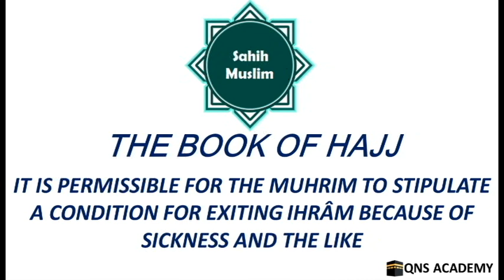Sahih Muslim 15-15: Permissible For The Muhrim To Stipulate A Condition For Ihrâm BecauseOf Sickness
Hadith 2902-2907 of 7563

List of chapters in The Book Of Hajj
1 What One Who Has Entered Ihrâm For Hajj Or 'Umrah Is Permitted To Wear, And What Is Not Permissible, And Perfume Is Forbidden For Him
2 The MawâqIt Of Hajj
3 The Talbiyah, Its Description And Timing
4 The Command To The People Of Al-Madinah To Enter Ihram From The Masjid At Dhul-Hulaifah
5 Clarifying That It Is Better To Enter Ihrâm When A Person's Mount Sets Off With Him, Heading Towards Makkah, Not Straight After The Two Rak'ah
6 Praying at the Masjid of Dhul-Hulaifah
7 It Is Recommended To Apply Perfume Just Before Entering Ihrâm, And It Is Recommended To Use Musk, And It Does Not Matter If Its Glistening Traces Remain
8 The Prohibition Of Hunting Game For The One Who Has Entered Ihrâm For Hajj Or For 'Umrah Or For Both
9 What Animals It Is Recommended For The Muhrim And Others To Kill Inside And Outside The Sanctuary
10 It Is Permissible For A Muhrim To Shave His Head If There Is A Problem, But It Is Obligatory To Offer A Fidyah For Shaving It, And Clarifying What The Fidyah Is
11 Cupping Is Permissible For The Muhrim (pilgrim in Ihrâm)
12 It Is Permissible For A Muhrim To Treat His Eye
13 It Is Permissible For A Muhrim To Wash His Body And Head
14 What Should Be Done With A Muhrim If He Dies?
15 It Is Permissible For The Muhrim To Stipulate A Condition For Exiting Ihrâm Because Of Sickness And The Like
16 The Soundness Of Ihrâm For The Woman In Nifâs; It Is Recommended For Her To Perform Ghusl Before Entering Ihrâm, And The Same Applies To One Who Is Menstruating
17 Clarifying The Types Of Ihrâm; And That It Is Permissible To Perform Hajj That Is Ifrâd, Tamattu' and Qirân. It is Permissible To Join Hajj to 'Umrah.  And When The Pilgrim Who Is Performing Qirân Should Exit Ihrâm
18 Tamattu' With Hajj And 'Umrah
19 The Hajj Of The Prophet (PBUH)
20 All Of 'Arafat Is A Place Of Standing
21 The Standing And The Saying Of Allah, The Most High: "Then depart from the place whence all the people depart"
22 It Is Permissible To Base One's Intention For Ihrâm On The Intention Of Another
23 The Permissibility Of Tamattu'
24 The Obligation For The Pilgrim Who Is Performing Tamattu' To Offer A Sacrifice; If He Has No Animal To Sacrifice, He Must Fast For Three Days During Hajj And Seven Days When He Goes Back To His Family
25 The Pilgrim Performing Qirân Should Not Exit Ihrâm Except When The Pilgrims Performing Ifrâd Exit Ihrâm
26 It Is Permissible To Exit Ihrâm If One Is Prevented From Completing Hajj; It Is Permissible To Perform Qirân And The Pilgrim Performing Qirân Should Perform Just One Tawâf And One Sa'i
27 Ifrâd And Qirân
28 It Is Recommended For The Pilgrim To Perform Tawâf Al-Qudûm And As-Sa'i After It
29 Clarifying That The Pilgrim Who Has Entered Ihrâm For 'Umrah Should Not Exit Ihrâm After Performing Tawâf Before Sa'î; And The Pilgrim Who Has Entered Ihrâm For Hajj Should Not Exit Ihrâm After Performing Tawâf Al-Qudûm, And The Same Applies To The Pilgrim Performing Qirân
30 Tamattu' In Hajj
31 It Is Permissible To Perform 'Umrah During The Months Of Hajj
32 Marking And Garlanding The Sacrificial Animal When Entering Ihrâm
33 It Is Permissible For The Pilgrim Performing 'Umrah To Shorten His Hair And He Does Not Have To Shave It. It Is Recommended For Him To Shave His Hair Or Shorten It At Al-Marwah
33A Tamattu' And Qirân Are Permissible In Hajj
34 The Ihrâm And Hadî Of The Prophet (PBUH)
35 The Number Of 'Umrahs Performed By The Prophet (PBUH) And When He Performed Them
36 The Virtue Of The 'Umrah Performed During Ramadân
37 It Is Recommended To Enter Makkah From The Upper Mountain Pass And To Leave From The Lower Mountain Pass; Entering A City Via A Route Different Than The One By Which You Leave It
38 It Is Recommended To Stay Overnight In Dhu Tuwa When Intending To Enter Makkah, And To Perform Ghusl Before Entering It, And To Enter It By Day
39 Raml (Walking Rapidly) Is Recommended In The Tawâf Of 'Umrah, And In The First Tawâf Of Hajj
40 It Is Recommended To Touch The Two Yemeni Corners In Tawâf And Not The Other Two Corners
41 It Is Recommended To Kiss The Black Stone During Circumambulation (Tawâf)
42 It Is Permissible To Circumambulate The Ka'bah On A Camel And The Like, And For One Who Is Riding To Touch The (Black) Stone With A Crooked Staff And The Like
43 Clarifying That Sâ'î Between As-Safâ And Al-Marwah Is A Pillar Of Hajj, Without Which Hajj Is Not Valid
44 Clarifying That Sâ'î Should Not Be Repeated
45 It Is Recommended For The Pilgrim To Continue Reciting The Talbiyah Until He Starts Stoning Jamrat Al-'Aqabah On The Day Of Sacrifice